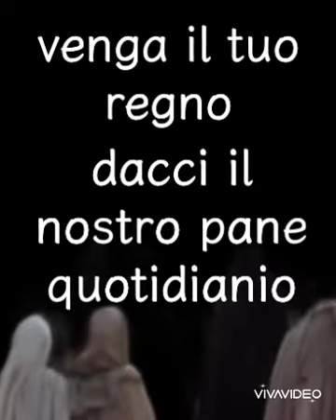vangelo di domenica 24 Luglio 2022